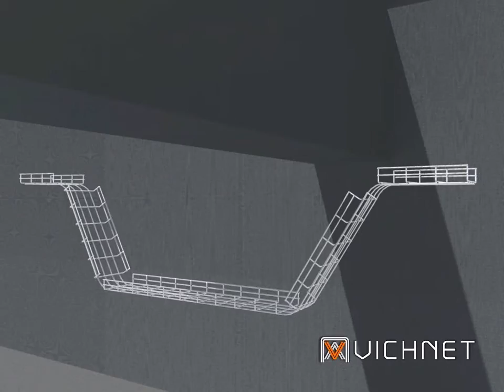Vichnet cable tray /cable basket tray/ wire mesh cable tray/cable ladder install method